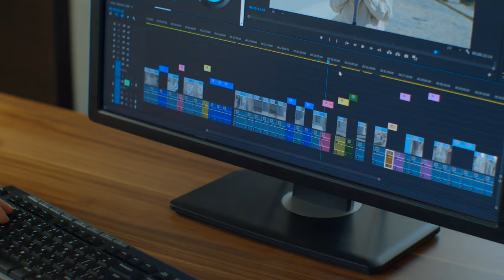Pricing for Videography - How Much To Charge For Video Production